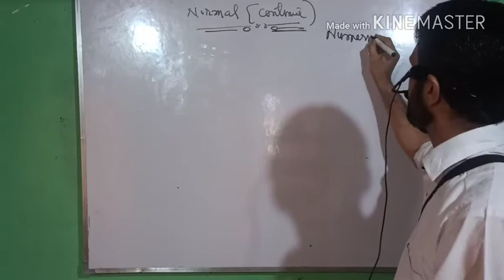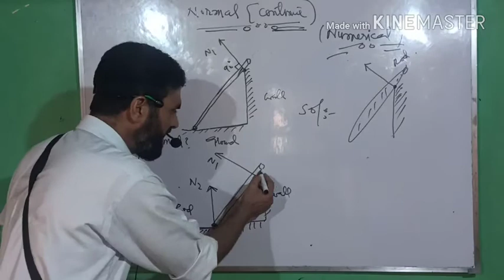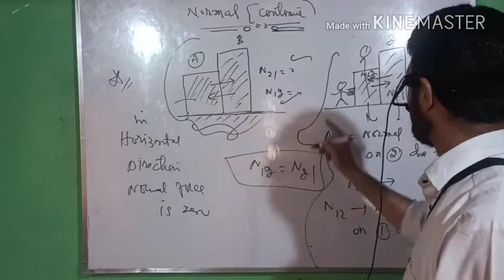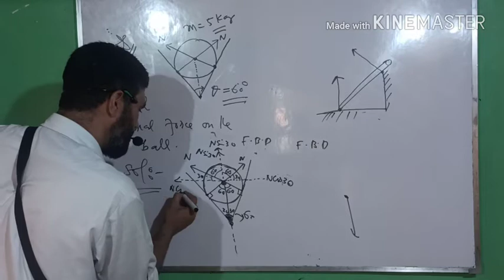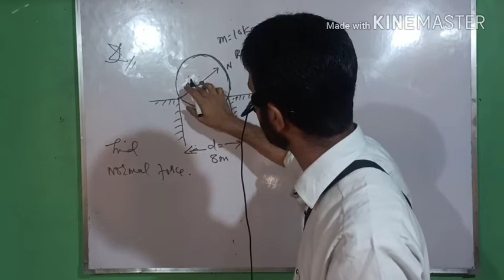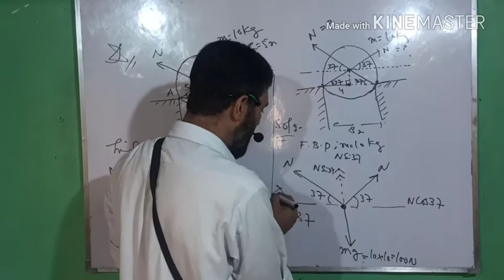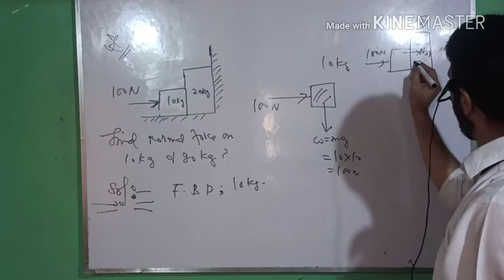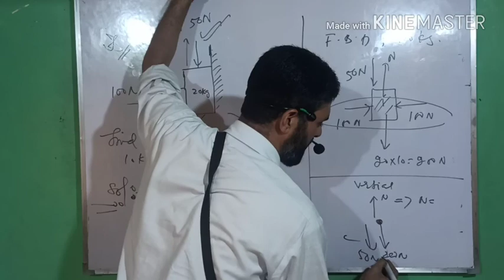NLM part 5: Normal force(contact) : 11th, NEET & JEE.